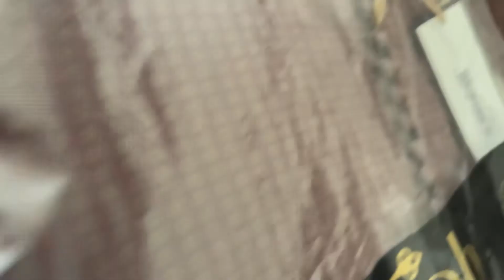First Jummah (Friday) | Of Ramadan Kareem | keep me in your prayers | subscribe my YouTube channel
Jummah mubarak to everyone duao may yaad rakhean ❤️